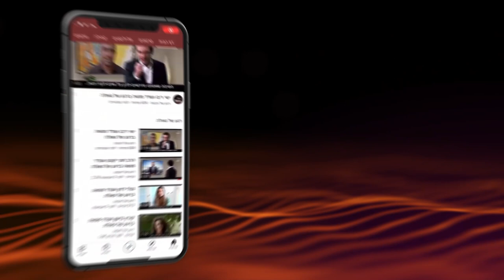כוחינו באחדותינו | הרב שמואל אליהו | פרשת קרח